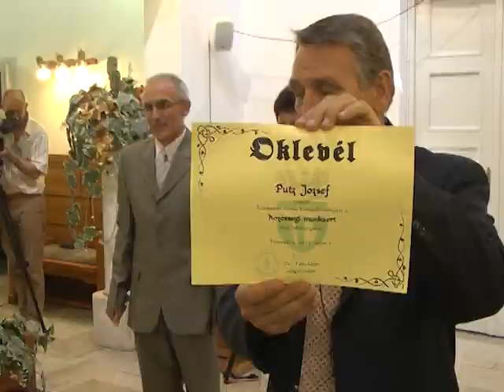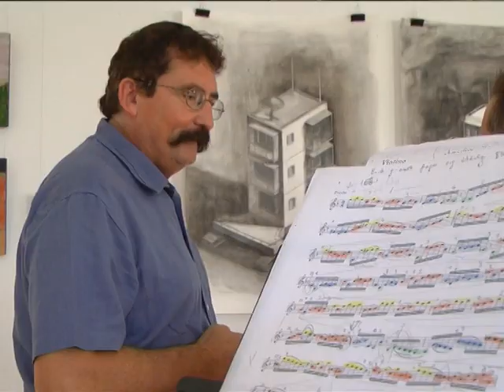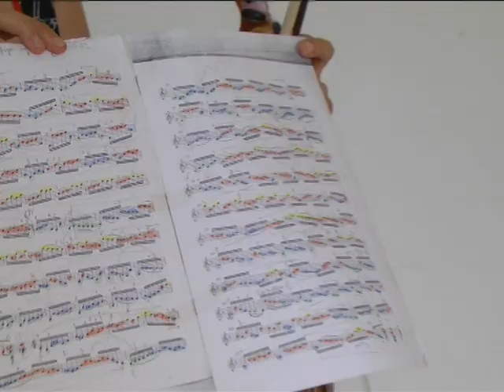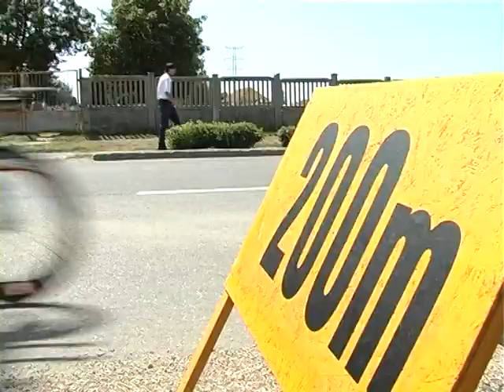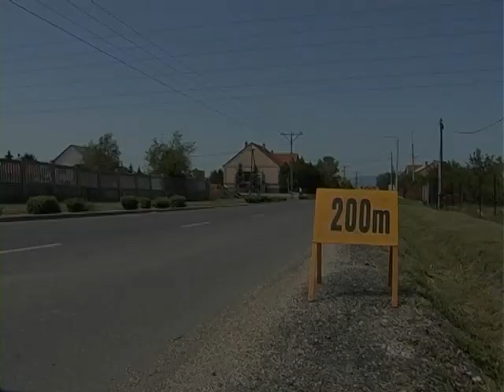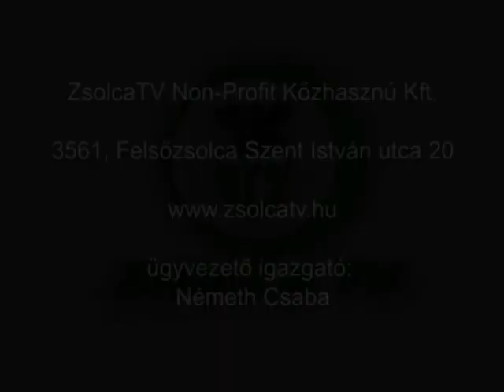A ZsolcaTV 2012./27. heti adása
- 15 éve város Felsőzsolca - Ünnepi testületi ülés közvetítése felvételről
- Kupcsik Adrián kiállítása Felsőzsolcán
- RÖVID HÍREK (diplomaosztók a Miskolci Egyetemen, a Barna család kiállítása a kastélyban)
- Országos Kerékpáros Időfutam Bajnokság